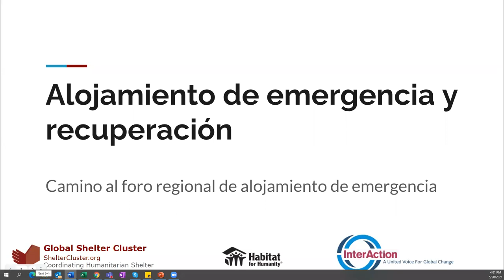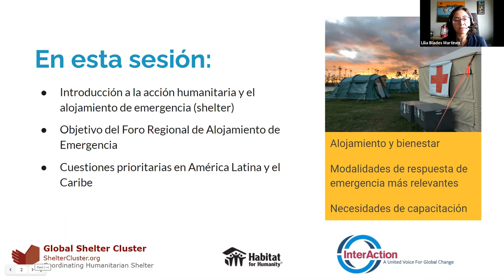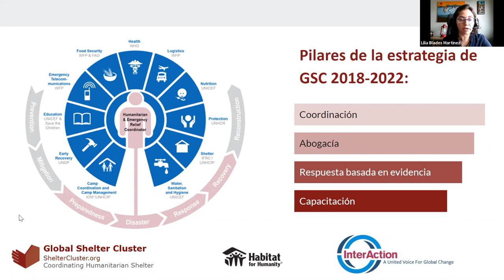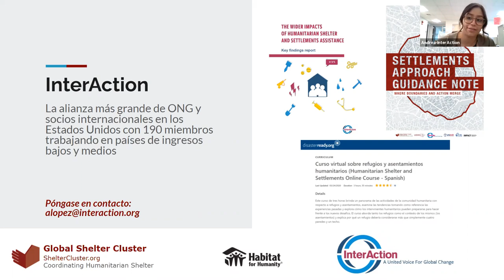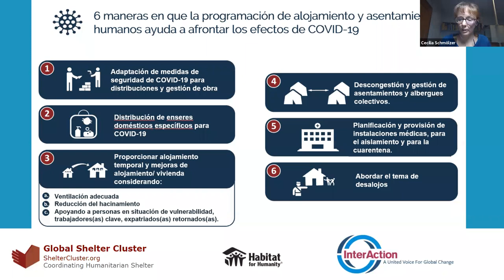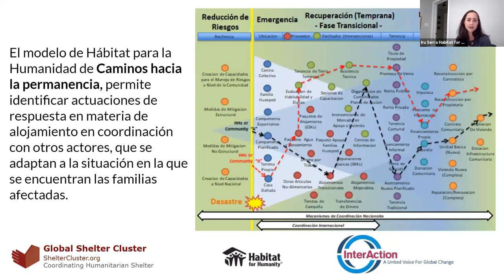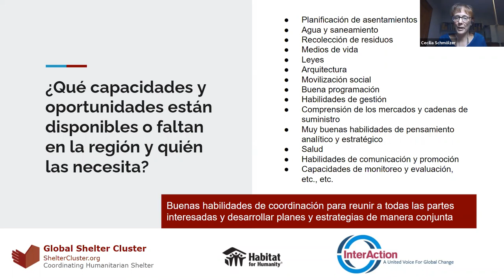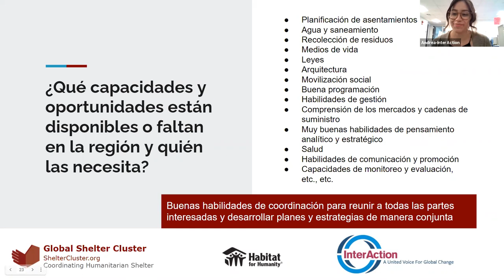Alojamiento de emergencia y recuperación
El grupo de trabajo REDLAC-Shelter e InterAction invitan a todas y todos los participantes a discutir e identificar temas prioritarios a ser elaborados en el Foro Regional Latinoamericano de Alojamiento de emergencia (shelter), que se organizará en el segundo semestre del año.
Discutiremos las lecciones aprendidas en el contexto de la pandemia, particularmente en lo que respecta a los vínculos entre la vivienda, la salud y el bienestar de las comunidades afectadas por desastres.

Urban Housing Practitioner´s Hub
UHPH